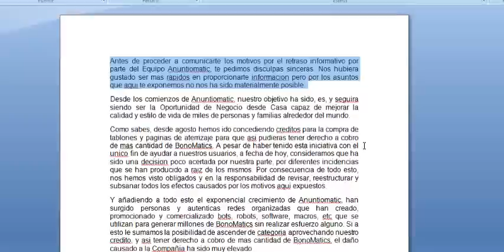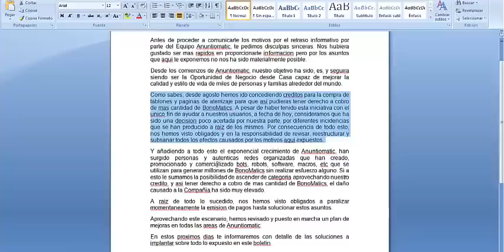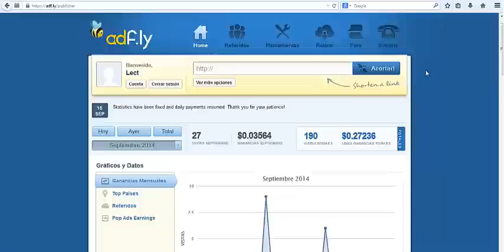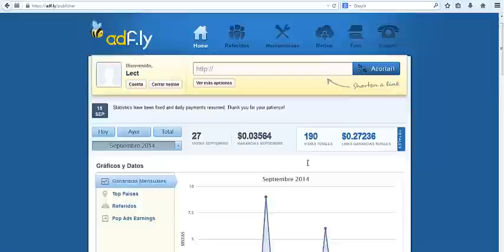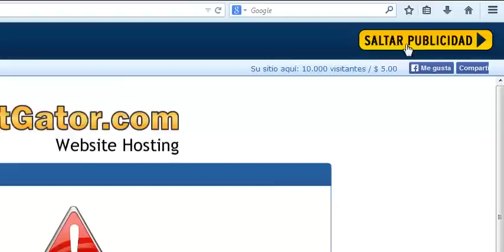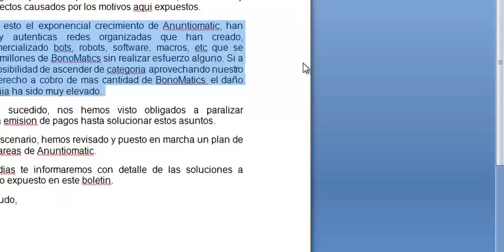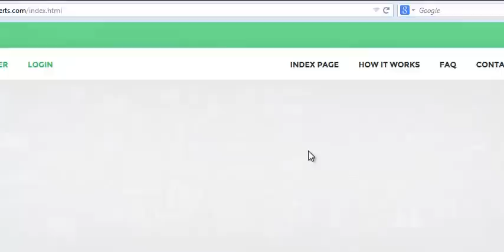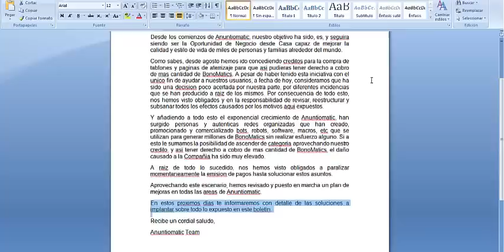Mi opinión sobre ANUNTIOMATIC